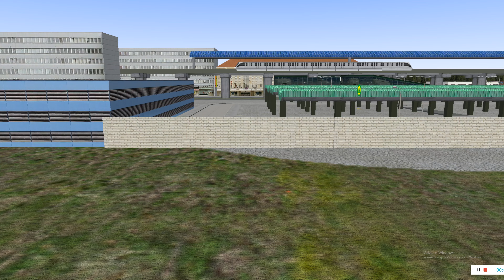Mondego HA 2012 | Omsi 2 Linha 5143-10 Terminal Sapopemba x Terminal Parque Dom Pedro II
Mapa Vila Prudente

Como baixar e instalar o Proton bus ?
Como baixar e instalar omsi 2 ?
Como baixar mod ?
Como baixar proton bus no celular?

Para quem já conhece estamos trazendo alguns vídeos dos melhores mapas de todos os modelos de jogos!

Isso mesmo jogos como o Proton bus simulator Pc e Android

EuroTruck com gráficos e mapas rodoviários de todo o Brasil

Omsi 2 com o melhor jogo de pc com mais linhas reais que existe até o momento.

Comente aqui qual jogo você mais joga e qual linha você gostaria de assistir!

Qual seu Ônibus Favorito?

Link do Bus e mods você encontra aqui e muitos outros